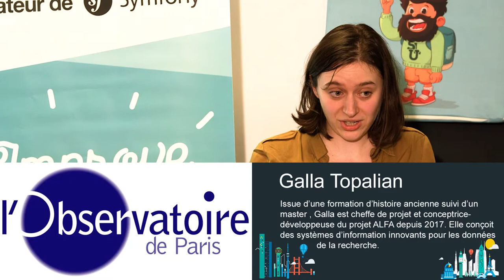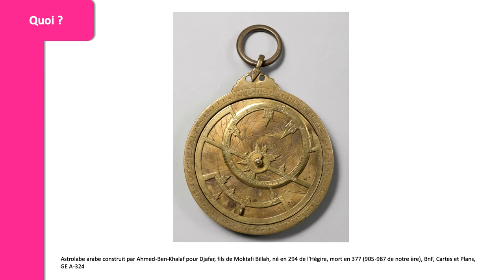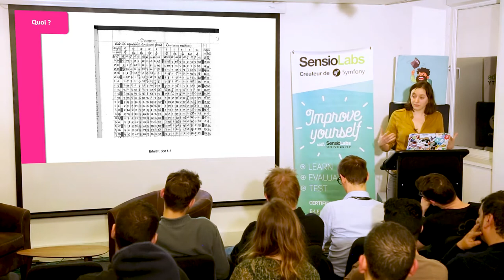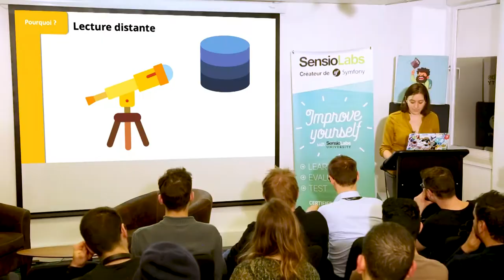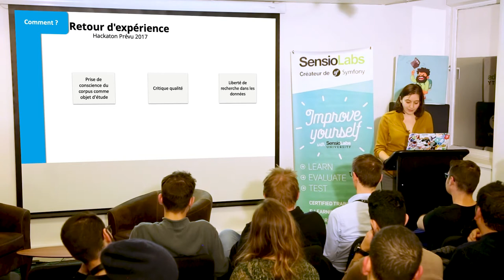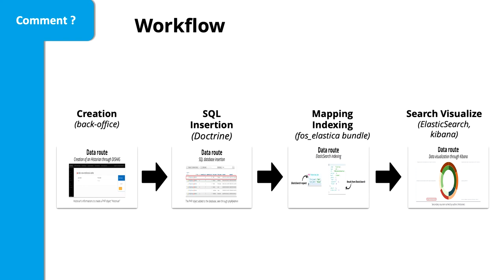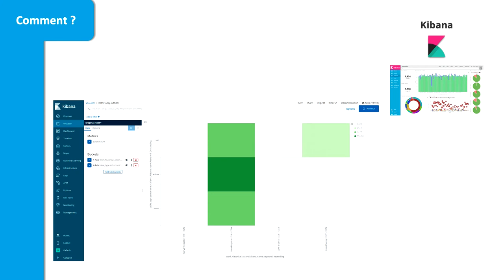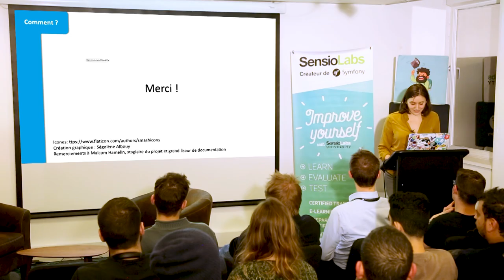DISHAS et Elastic Stack : une plongée dans les données de l’astronomie ancienne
Fortement inscrit dans le champ des Humanités numériques, le programme de recherche international ALFA (ERC n°723085) mène la création du Digital Information System for the History of Astral Sciences, une plateforme open data pour les données de l’astronomie ancienne. En intégrant Elasticsearch et Kibana à la plateforme en cours de construction, les ingénieurs du projet dévoilent la base de données et ouvrent le champ des possibles en donnant les outils d’une recherche libre et innovante. Le but : rendre au chercheur non-technicien le pouvoir sur ses propres données !

Par Galla Topalian, ingénieure cheffe de projet numérique du projet ALFA, Observatoire de Paris.

Issue d’une formation classique d’histoire ancienne suivi d’un master « technologies numériques appliquées à l’histoire », Galla est cheffe de projet et conceptrice-développeuse du projet ALFA depuis 2017. Elle conçoit des systèmes d’information innovants pour les données de la recherche.